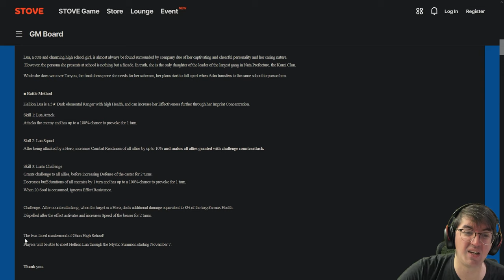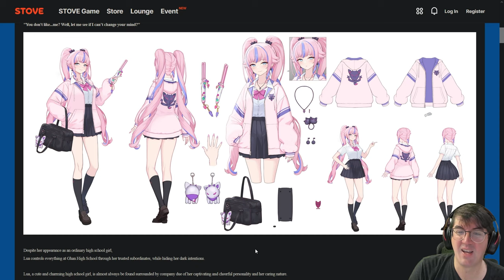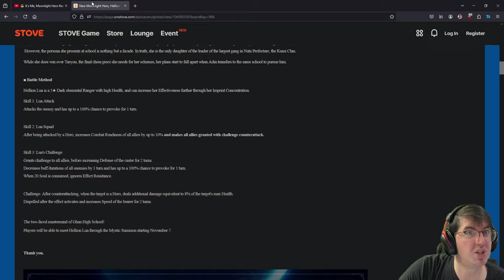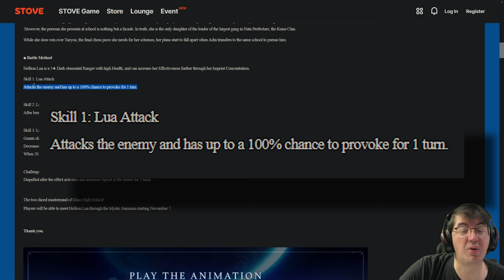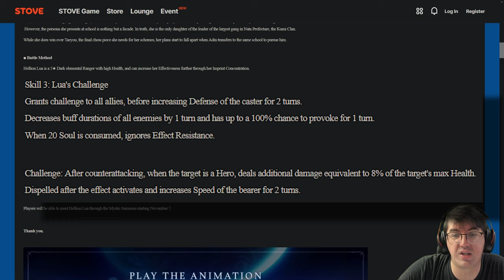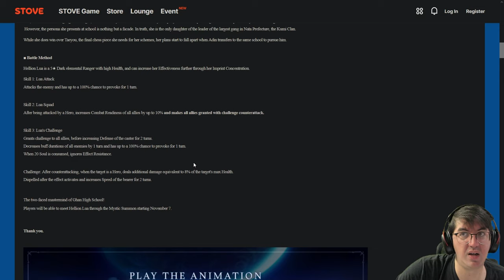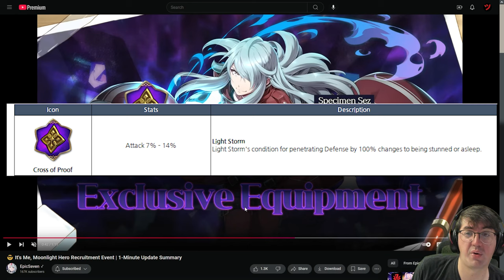Hellion Lua - Pre-Release Impressions & Specimen Sez EE Thoughts [Epic Seven]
I hated the original Lua because she was too good. I might dislike this one for completely opposite reasons. Let's talk about it.

Lua Pre-Release Impressions (0:00)
Specimen Sez Exclusive Equipment (13:33)
Other Odds & Ends (14:48)